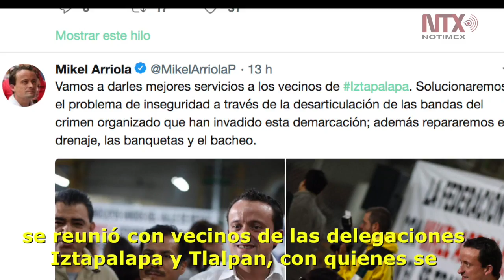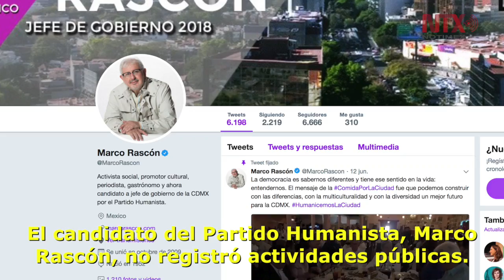Resumen de actividades de candidatos al gobierno de la CDMX 15 de junio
Seguridad, cadena perpetua a tratantes de personas, reconstrucción de viviendas y atención a pueblos originarios: temas importantes.